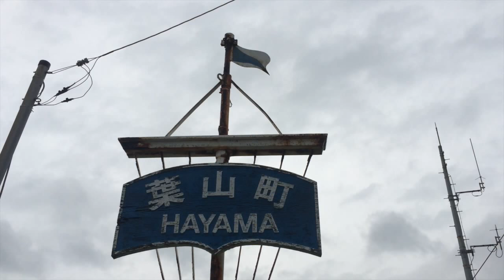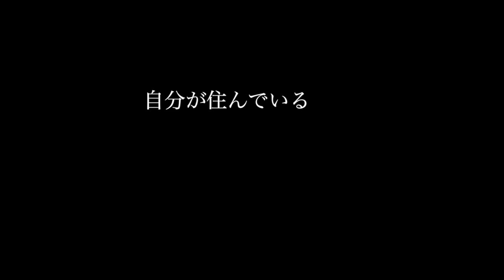土砂災害に厳重な警戒を！〜自分の地域のハザードマップの確認を是非！〜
2015年9月9日台風１８号の影響で栃木県、茨城県を中心に河川氾濫により甚大な被害が出ています。またすでに起きていますが
今後より土砂災害等も懸念されます。

私自身も2007年7月の台風の影響で、当時住んでいたマンションの裏山が土砂崩れを起こし、避難を余儀なくされました。
こういう事がいつ自分の身に襲いかかるかわかりません。
どうかご自身の住むエリアのハザードマップや避難経路のご確認を今一度お願いします。
また、現在被災されている皆様には心よりお見舞いを申し上げます。
これ以上大きな被害が出ない事を、そして一刻でも早く日常に戻れる事を心より願っています！